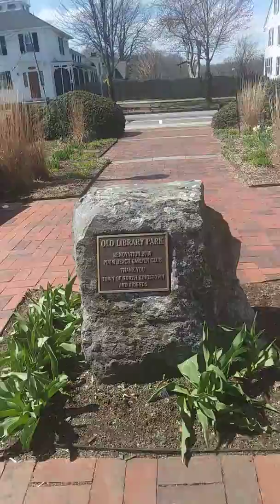WICKFORD RHODE ISLAND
My dad rescuing his son from thieves